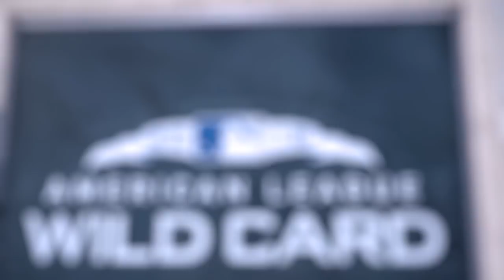Miguel Andujar ties DiMaggio's rookie doubles record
Yankees 3B Miguel Andujar collected his 44th double of the season, tying Joe DiMaggio's long-standing franchise rookie record.